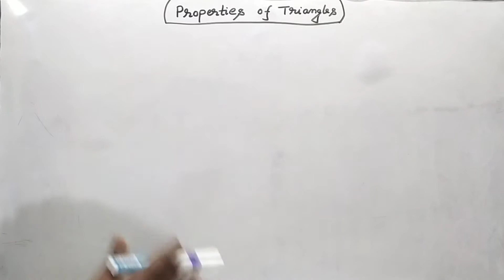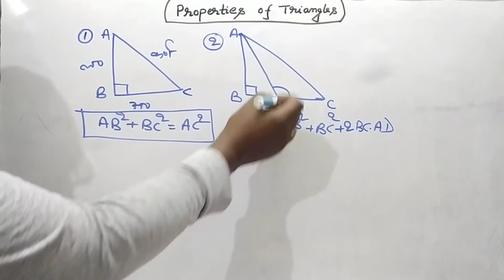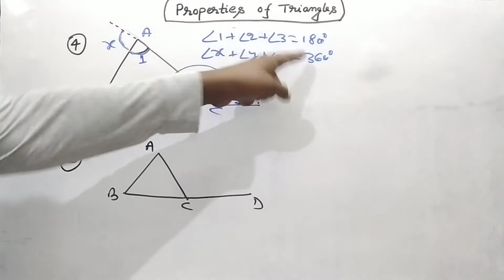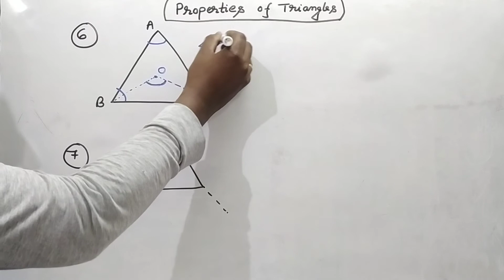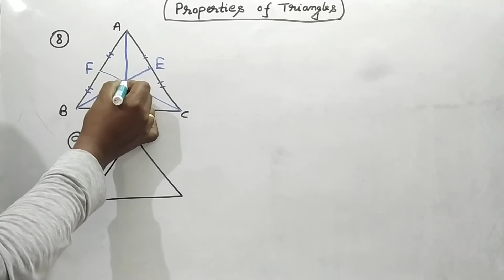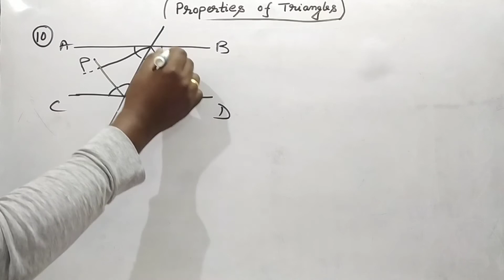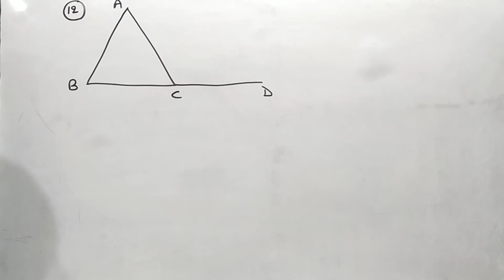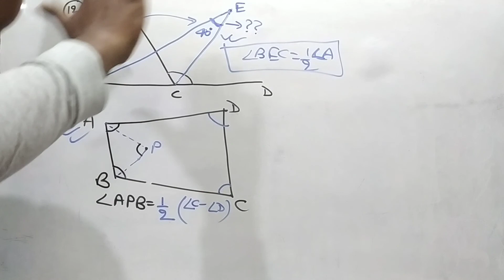Geometry|complete geometry concepts with tricks|properties of Triangles|part-1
Geometry|complete geometry concepts with tricks|properties of Triangles|part-1 ‎@RanBhoomi maths